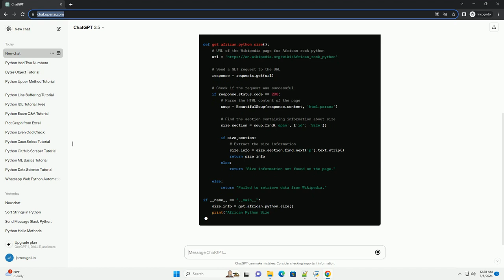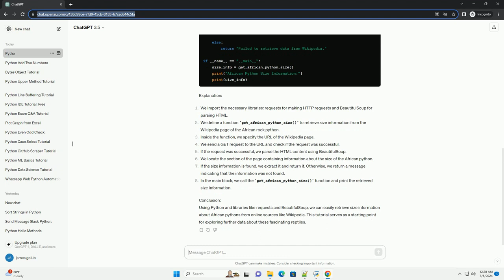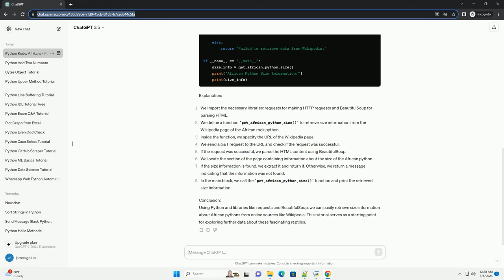african python size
title: understanding african python size with python code example
introduction:
african pythons, specifically the african rock python (python sebae) and the african ball python (python regius), are among the largest snake species in the world. understanding their size can be crucial for various purposes, from scientific research to pet ownership. in this tutorial, we'll explore how to gather information about the size of african pythons using python code examples.
python libraries used:
code example:
explanation:
conclusion:
using python and libraries like requests and beautifulsoup, we can easily retrieve size information about african pythons from online sources like wikipedia. this tutorial serves as a starting point for exploring further data about these fascinating reptiles.

african python pictures
monty python african swallow
python africana
african python facts
african python species
monty python african swallow quote
python african
monty python african swallow gif
african python snake
python size of matrix
python size of dict
python size of set
python size of array
python size of object
python size
python size of int
python size of dictionary